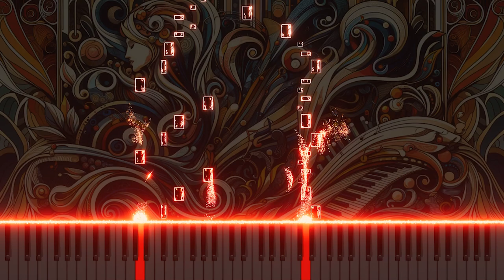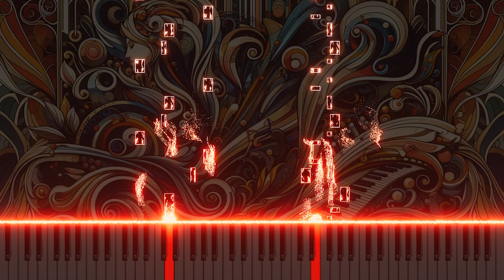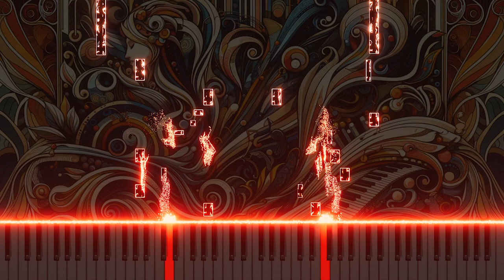Vivaldi's 'La Stravaganza' RV204 3.Allegro assai: Passion on Piano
Vivaldi's "La Stravaganza," 12 Violin Concertos Op.4 RV204, and 3. Allegroassai are arranged on a piano. The song is a dynamic piano tone that captures the passion of classical music and conveys intense energy and emotion. Experience a new side of classical music with this exciting music.